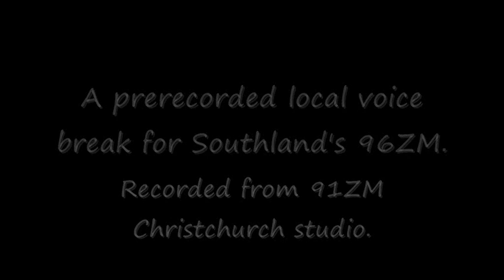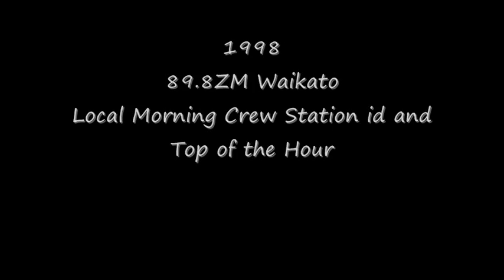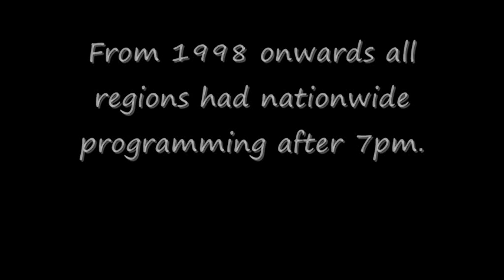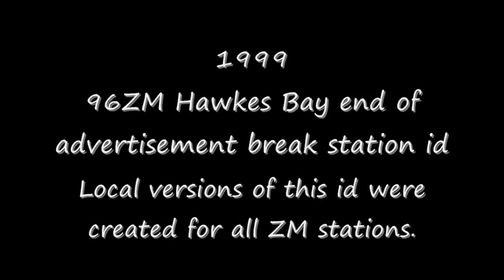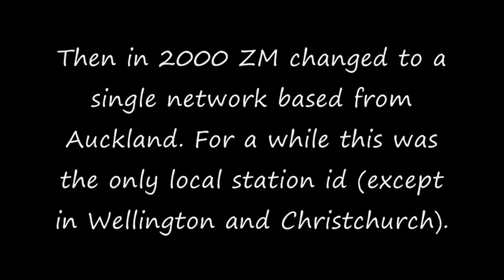ZM in the late 90s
A collection of audio heard from various ZM stations in the late 1990s a time of change for ZM. In the mid 1990s ZM was initially broadcasting locally in Wellington and Christchurch both as 91ZM. Wellington and Christchurch had been branded previously as ZMFM.

The late 90s saw the ownership of ZM, Classic Hits and Newstalk ZB move from the government owned Radio New Zealand commercial arm to private ownership under The Radio Network. The ZM brand was expanded during the late nineties initially with a new local station in Northland and Auckland, later networked stations were introduced in smaller markets. Initially each ZM station had a local sound with announcers producing local voice breaks for remote ZM stations. Programming in Dunedin and Invercargill in the 90s originated from Christchurch, programming in Palmerston North originated from Wellington and the rest of the country had programming from Auckland with the exception of Hamilton which had a local breakfast.

ZM switched to a national brand in 2000 with all remote stations originating from Auckland and breakfast originating from Wellington from 2001. Local programming was removed from Christchurch in 2001and reduced in Wellington over the next 8 years. Today all ZM stations have the same programming with the commercials and weather being the only local content.